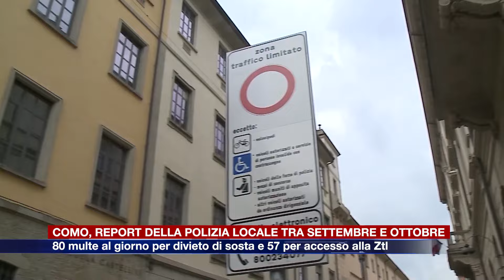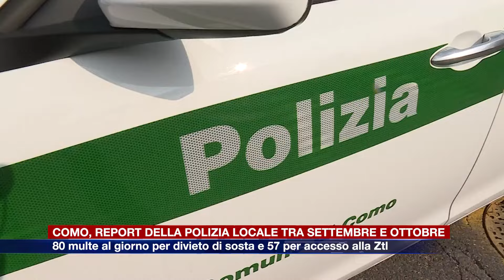Etg - Como, 80 multe al giorno per divieto di sosta e 57 per accesso alla Ztl